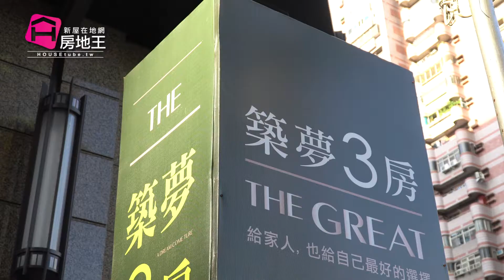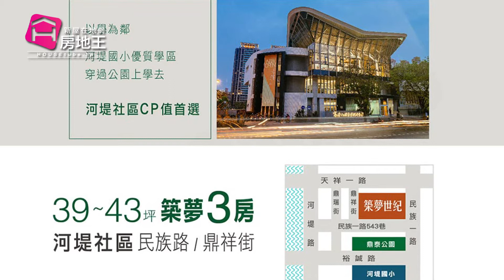名人專訪 「冠億建設」企畫徐重晴 高雄市三民區新成屋大樓店住【築夢世紀】高雄新建案首選最大新屋網站-房地王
本案基地面積共333坪，規劃55戶均值三房住家與5戶店面，住家39~43坪，每戶皆可選購平面車位，並於二樓設有綠洲型私家花園與多功能交誼廳​。全案搭配德國原裝進口廚具、日本原裝進口TOTO全自動電腦馬桶，將使用者的感受放在第一位的規劃，給家人最好的住宅感受。入主河堤水岸社區，輕鬆享受豪宅規劃，限量每坪19.8萬起，讓每個逐夢的人，都能幸福的築夢。

案名 築夢世紀
所在區域 三民區 建案規劃 成屋大樓店住
建設公司 冠億建設 諮詢專線 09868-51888 轉 21274
平均單價 19.8 ~ 28萬/坪 建坪 39.0 ~ 43.0坪
接待中心位址 高雄市三民區鼎祥街98號